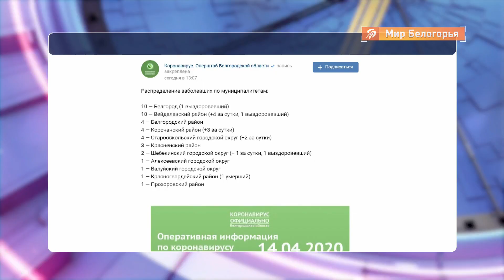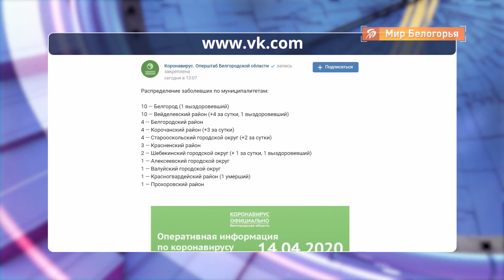Все о ситуации с COVID-19 в регионе на 14 апреля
Последние данные по коронавирусу в регионе, которые мы каждый день оперативно получаем от департамента здравоохранения области.

За прошедшие сутки в регионе выявлено еще 10 человек, у которых тест на коронавирус дал положительный результат. Итого на 14 апреля в Белгородской области зафиксирован 41 случай. С учетом одного умершего накануне. Напомним, это житель красногвардейского района, мужчина 47 лет, течение болезни было тяжелым, его осложнил ряд хронических заболеваний. Трое заразившихся Covid-19 выздоровели.

На амбулаторном лечении сегодня - 22 человека. 15 находятся в стационарах. На аппарате ИВЛ один пациент. На самоизоляции находятся 625 человек, завершили этот режим 4463 человека. На сегодняшний день 34 человека выписаны после карантина из обсерватора, это студенты, которые учились в Германии. Остаются там еще трое.